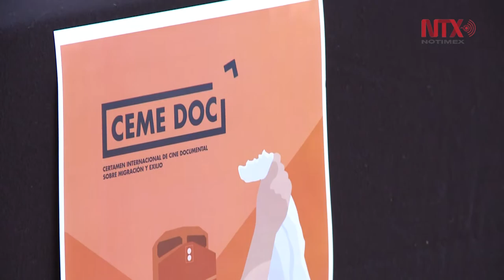Celebrará CEME DOC 2019 el 80 aniversario del exilio español en México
En esta quinta edición del Certamen Internacional de Cine Documental sobre Migración y Exilio participaron 900 filmes de los que fueron seleccionados 14, de diez países distintos.